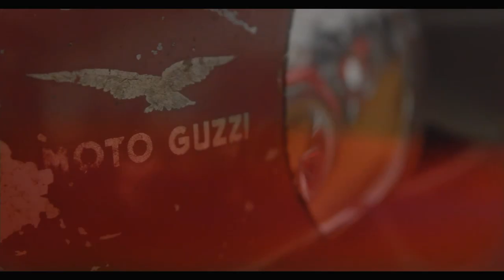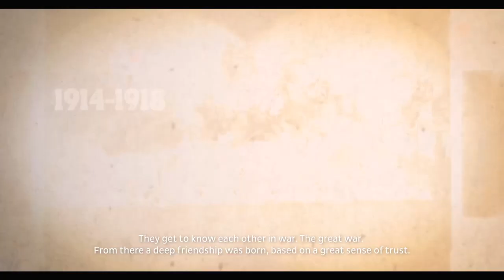Il coraggio di andare oltre Trailer docufilm Moto Guzzi